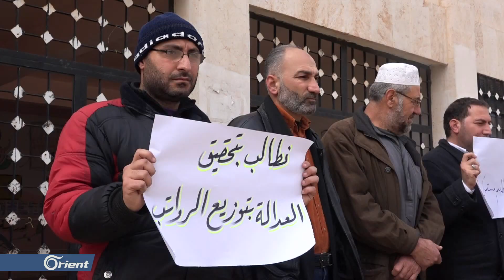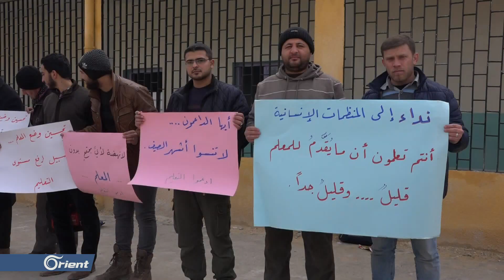وقفة احتجاجية للمعلمين في عندان شمال حلب لتحسين واقعهم المعيشي - سوريا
(( أعلنت نقابة معلمي حلب عن تنفيذ وقفات احتجاجية تحت مسمى "كاد أن يكون رسولاً"  لكل منتسبيها وذلك احتجاجاً على الواقع المعيشي الذي يعاني منه المعلم والمطالبة بزيادة الرواتب المتدنية التي يتقاضونها في المناطق المحررة